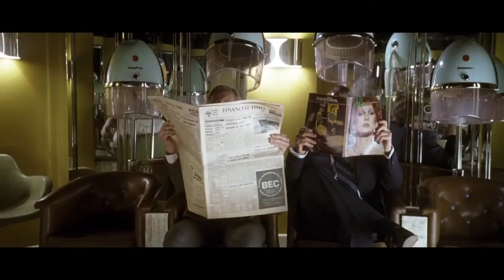Die Eiserne Lady - Trailer Deutsch HD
Deutscher Trailer zu Die Eiserne Lady (The Iron Lady, 2011, GB ) Drama von Phyllida Lloyd, mit Meryl Streep und Jim Broadbent.